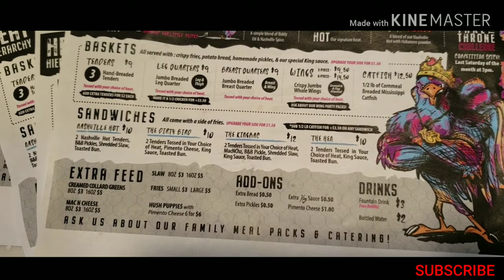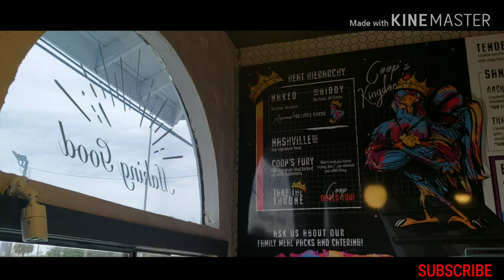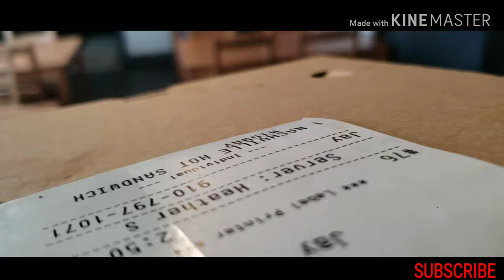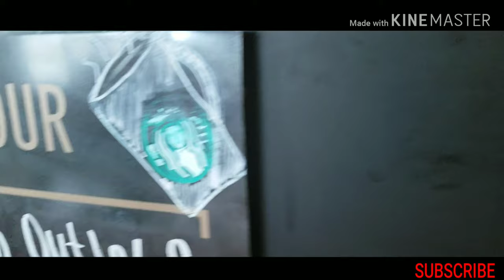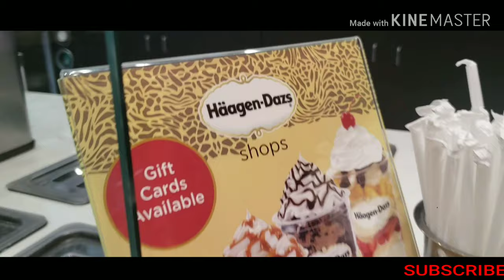KING OF THE COOP TAMPA BEST CHICKEN SANDWICH | REVIEW & COFFEE | TAMPA FOODIE VLOG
WENT TO TRY  KING OF THE COOP TAMPA DID THEY HAVE THE BEST CHICKEN SANDWICH ? SO DOES THAT MAKE THEM THE KING OF CHICKEN IN TAMPA ?  WE TRIED THE COOP OUT FOR ONE OF OUR EPIC TAMPA FOODIE VLOGS WE KEPT SEEING THESE CHICKEN SANDWHICHES TAGGED ON THE TAMPA INSTAGRAM PAGE ! WE BY FAR WERE NOT DISAPPOINTED EATING AT THE KING OF THE COOP . THEN WE WENT TO STARBUCKS FOR OUR REVIEW AND COFFEE AND TALK ABOUT OUR EXPERIENCE AT THE RESTAURANT!